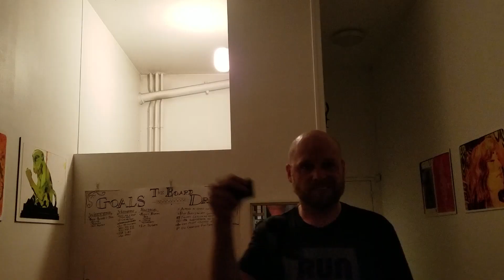Don't Worry, I Deleted Her Number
Referring to my reflection vlog from a few days ago (and concerns about my decision making abilities). Have you read Save the Cat? What did you think? (Links below) Help me make more videos and then find me on the internet in all of the usual spots

Save the Cat
The Elites

But I want to send you something tangible! - I do have a wishlist on Amazon, though it's short and I rarely tell anyone about it